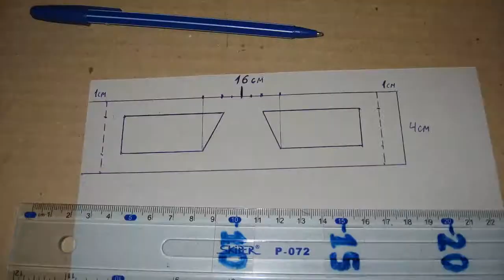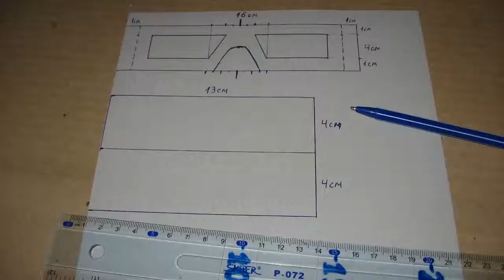СДЕЛАЙ И СЕБЕ ПРОСТЫЕ 3D-ОЧКИ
Эти простые очки из картона можно сделать за 5 минут.
Но они помогут вам научиться видеть 3D-фото и видео
просто своими глазами.
Вы откроете для себя новое измерение ВАШИХ ФОТО!